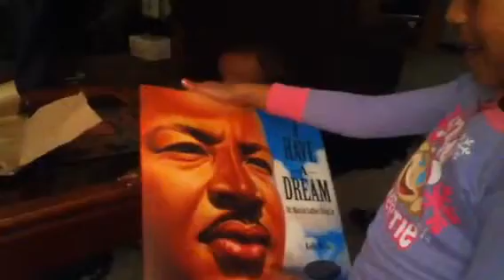Thank you uncle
MLK picture book